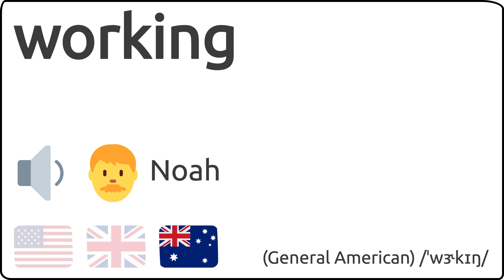Como se pronuncia working en ingles 🇺🇸 🇬🇧 🇦🇺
Como se dice working en ingles?
How to pronunce working in english?